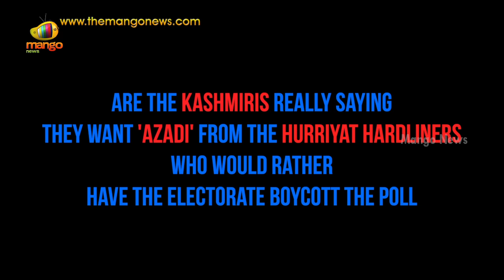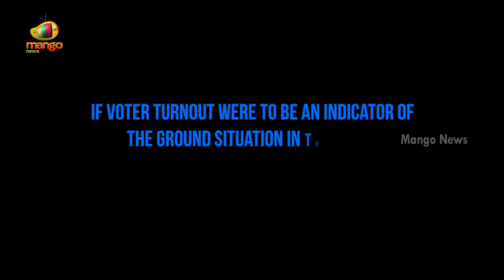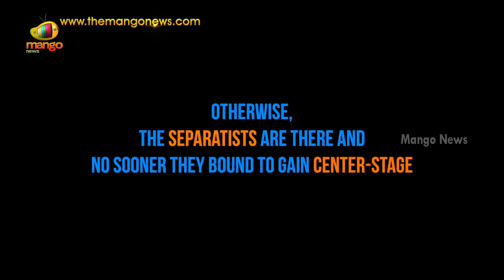Impressive turnout at J&K polls: A positive signal to Democracy?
Impressive turnout at Jammu and Kashmir (J&K) polls with Kashmiris lined up in long queues – 71 per cent in the first two phase --really a rejection of the separatists.

Are the Kashmiris really saying they want 'azadi' from the Hurriyat hardliners who would rather have the electorate boycott the poll?